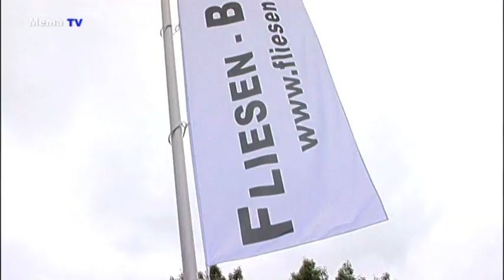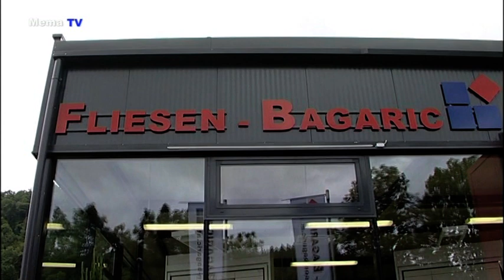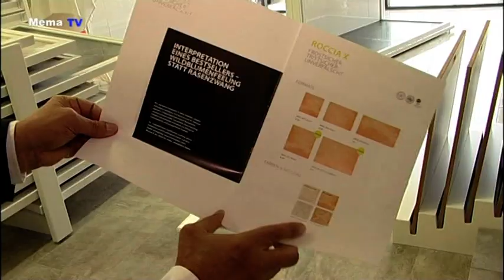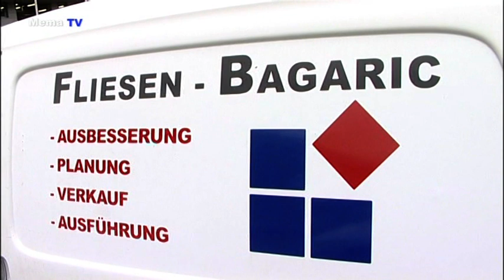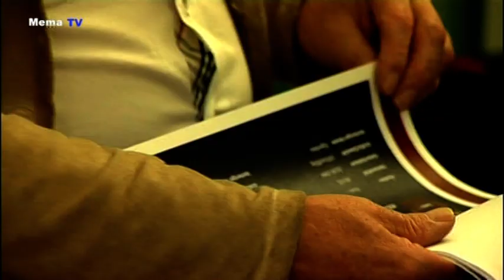MEMA TV - Mürztal Aktuell 27.08.2014